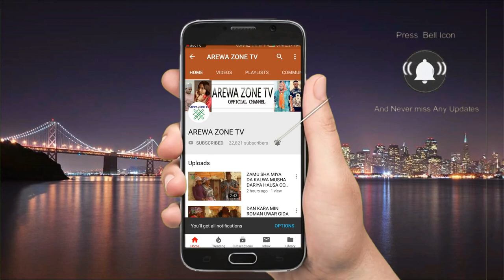MUSHA DARIYA KALLI CAKWAKIYAR BOSHO DA MAHAUKACI